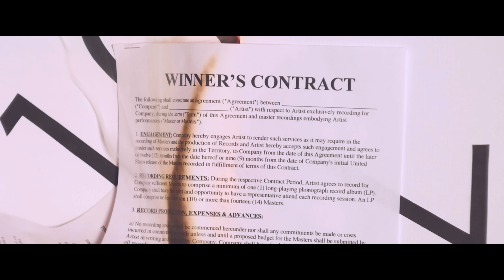Eli Raybon - Unsymmetrical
"Unsymmetrical" is from the upcoming EP, Green, due out June 2017.

Directed by Markus Thorington

Special thanks to Idyllwild Town Hall

Starring
Richard E. Garcia
Prasad Peebles
Lou Bacher
Bill Geonakos
Monica Sierras
Deby Thorington
Naomi Cohen